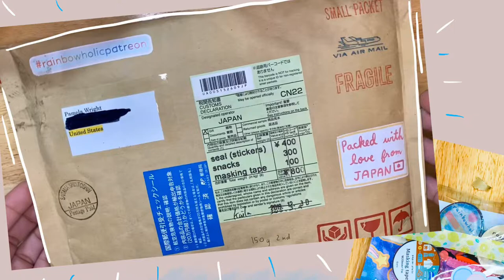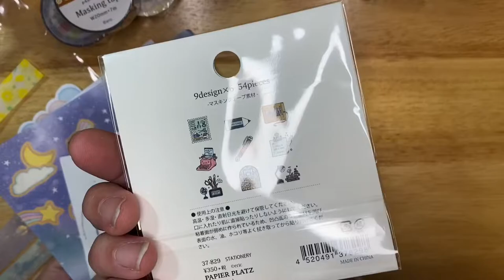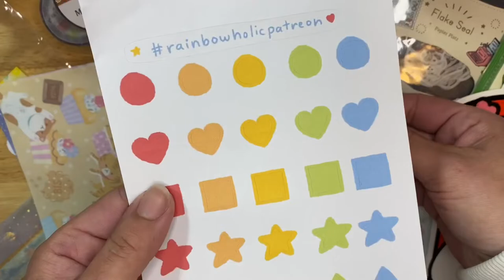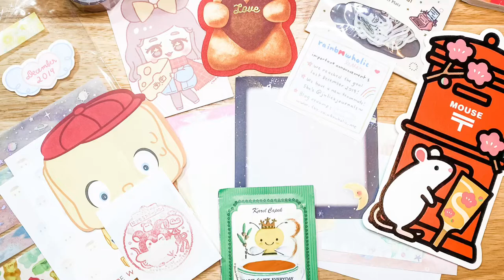Unbox With Me: Rainbowholic December Patreon Rewards!!!!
It’s like it’s Christmas every month when I receive my package from Rainbowholic! I switch back and forth from the Kawaii Character Tier ($35/month) and the Rainbow Tier ($30/month). There is sooooooo much amazing content every month! Not only with a physical package, but with her livestreams, exclusive video content, exclusive DIYs, and digital reward content!! Sometimes its hard to keep up with all the wonderful works she puts out! Totally worth the investment! 100%. Check out this month’s Rainbow package rewards with adorable memos, amazing washi (LOVE HER RAINBOWHOLIC WASHI!), flakes, custom made stickers, postcard, snacks and more! Do you like this content? What else would you like to see??

Also! I am still hosting a giveaway! You are all amazing! Giveaway details are below.

🌸🌸🌸Some details🌸🌸🌸
💟Journals used: Hobonichi Techo Avec, Hobonichi Weeks
💟Printers Used: Canon Selphy

I am hosting my very first giveaway! The goal is for my YouTube channel to reach 100 subscribers so that I can have my own custom YT URL ❤️ ⠀

Here are the rules:
1. Head over to my Instagram @missmiakachan
4. Repost this and tag me, use

I will randomly select a winner from those using the hashtag and verifying all other parts have been completed. The prize will be a large envelope packet of random Kawaii stationery! This is open internationally.  The winner will be announced once the channel reaches 100 subscribers!!

Thank you all for helping me with this new creative path! I look forward to interacting with you all!!! ⠀ ⠀